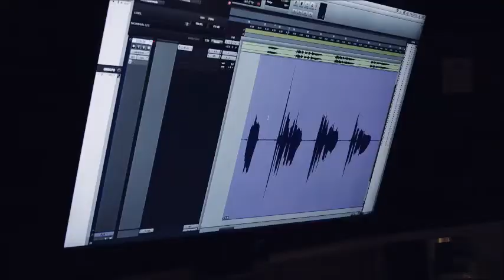Volvo V40 Reveal and Journey video plus behind the scenes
Volvo Cars’ advertising campaign for the new V40 is the latest in a long line of productions that have spawned hit music and given a powerful platform to new and established artistes alike.

With songs from established stars such as Robyn, Mando Diao, Avicii, Swedish House Mafia and even football legend Zlatan Ibrahimovíc used in its advertising in recent years, Volvo Cars has now combined the creative talents of hit producer Andreas Kleerup with the soulful voice of rising star Sabina Ddumba on the song ‘Carry On’.

“Music and the emotion it generates are central to how we communicate at Volvo Cars. We are a brand with a clear focus on people, so music is a natural element in our stories,” said Björn Annwall, Senior Vice President Marketing Sales and Service at Volvo Car Group.